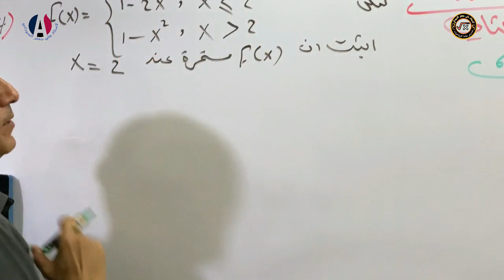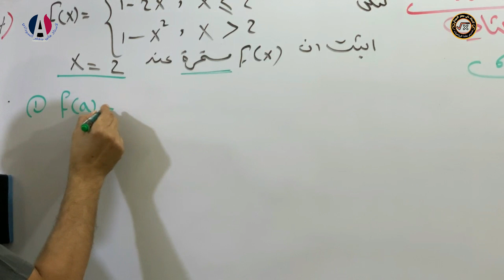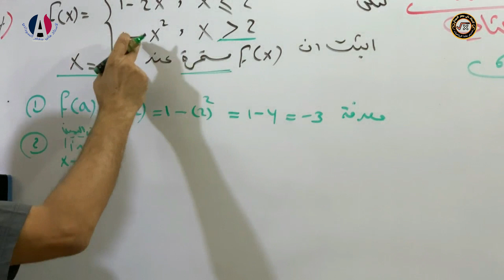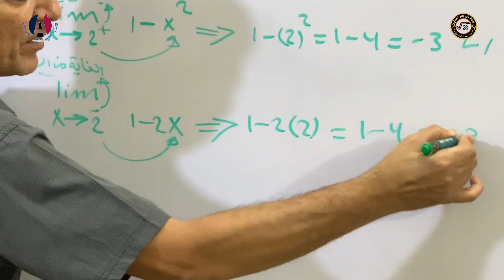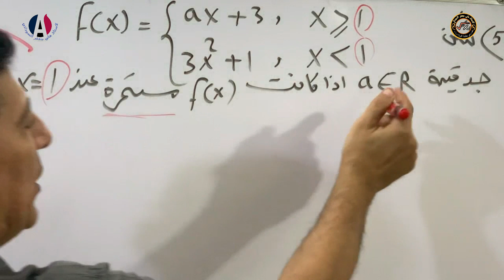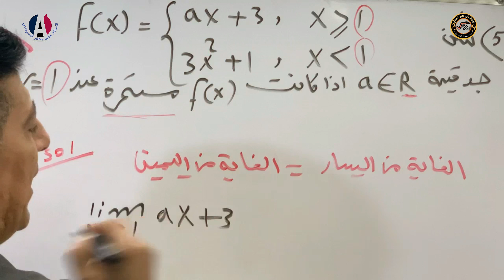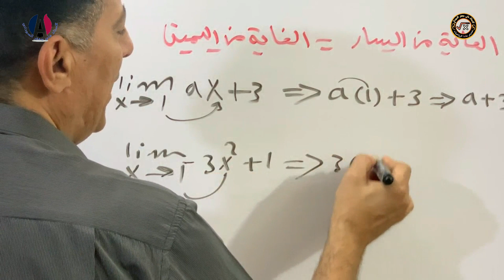الفصل السادس الثاني مهني محاضرة 13 رياضيات الثاني مهني ✔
اهلا وسهلا بكم طلابنا الاعزاء اليوم تم شرح المحاضرة 13 للصف الثاني مهني .
للاستفسار الاتصال على هذا الرقم : 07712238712
ملاحظة : جميع الحقوق محفوظة C  لقناة الاستاذ علي جعفر السوداني  لا يجوز رفع المحاضرات الا بعلم الاستاذ